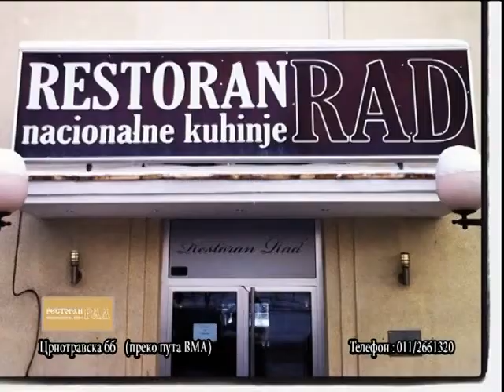Рад - Поханг Стилерс 0:0, видео извештај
Трећа провера грађевинара у Анталији 2015